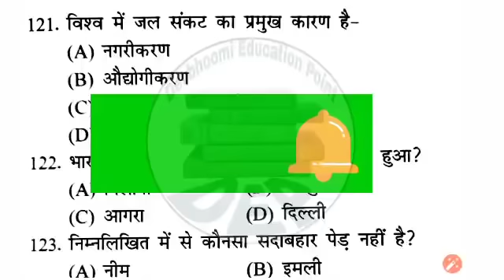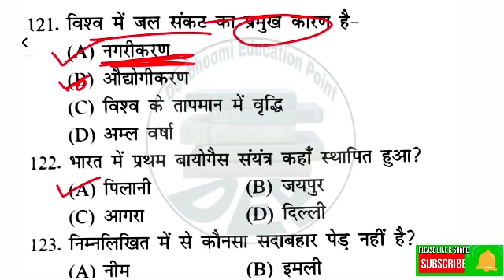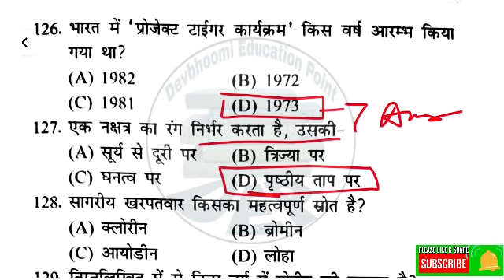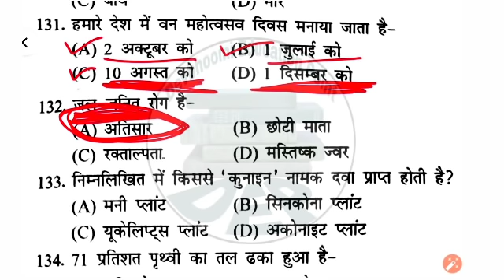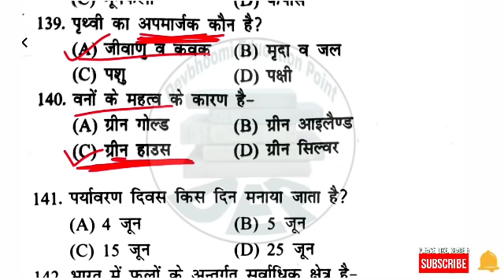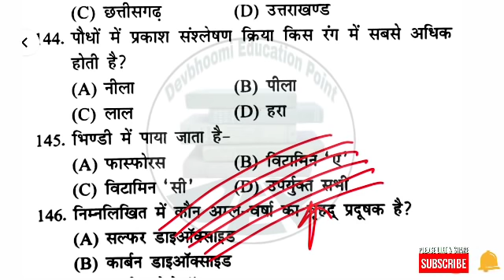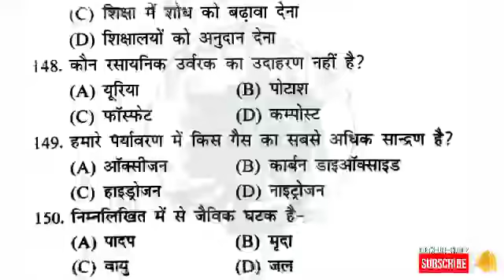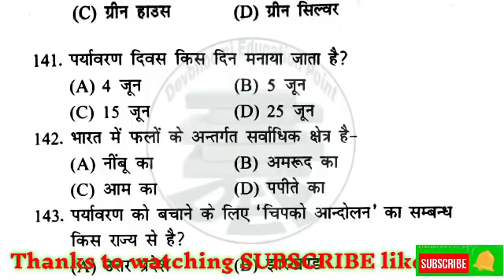UTET-1 Environmental Science Practice Set-1 | UTET exam 2021 |पर्यावरण अध्ययन (EVS) For CTET/UTET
About this video :
Environment Questions

इन प्रश्नों को आप हमारी वेबसाइट [blog] पर भी पढ़ सकते हैं

By Agriculture Best books-
[hindi Language]
[enlish language]

"animal husbandry"
pashudhan prasaar adkikari question answer,
pashupalan vigyan mcq,